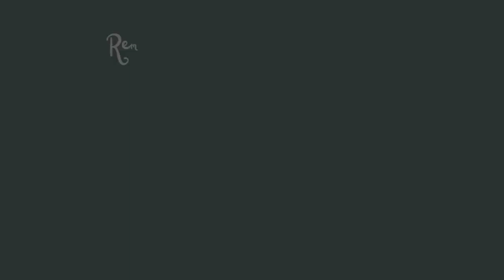Asphalt Abodes [Cam Tour]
This is a small 3 bedroom, 3 bathroom home in Newcrest.
Happy Simming!